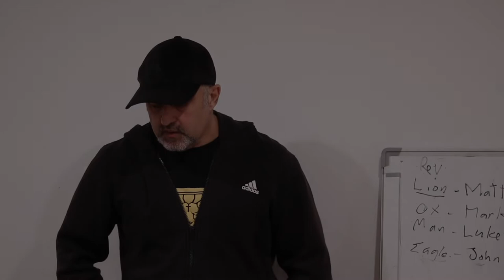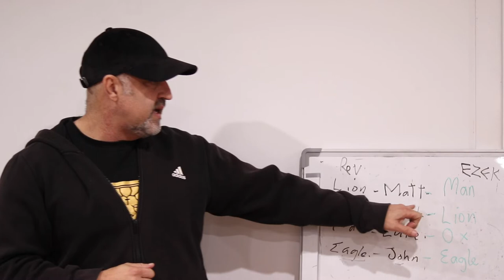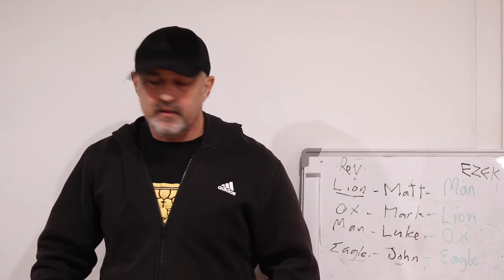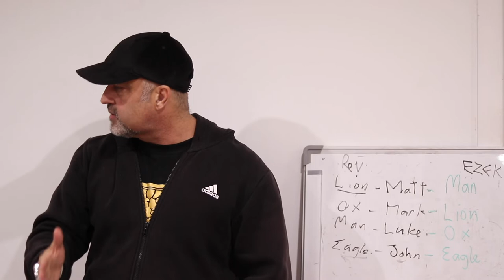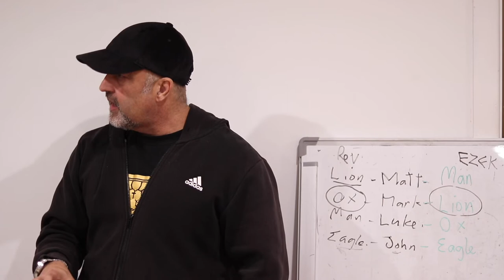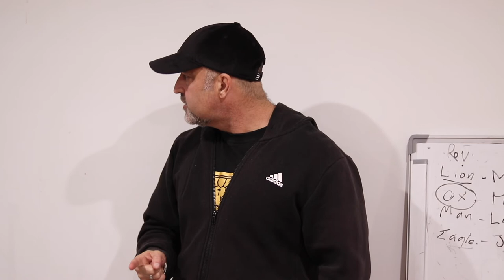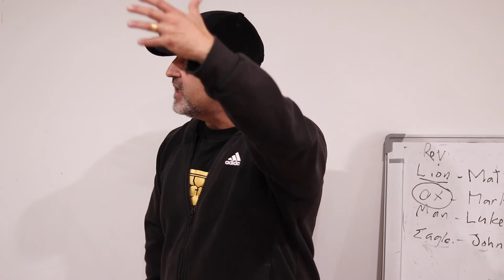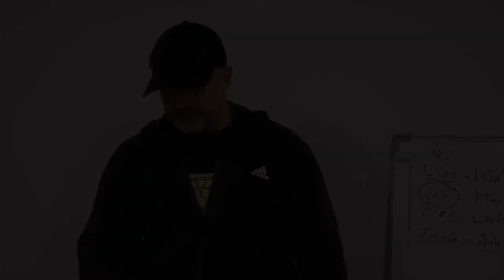Face of The Lion - The Four Faces of God | Ezekiel and the Cherubim (Part 2) - Glen Vines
Glen teaches us about the lion's face represents on the cherubim, and what aspects of God it reveals to us. (8 June 2022)